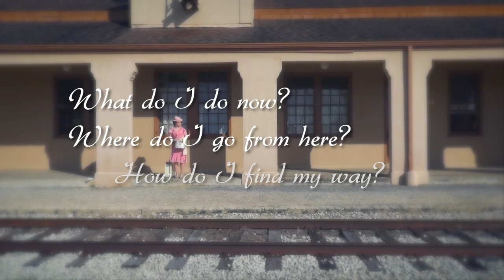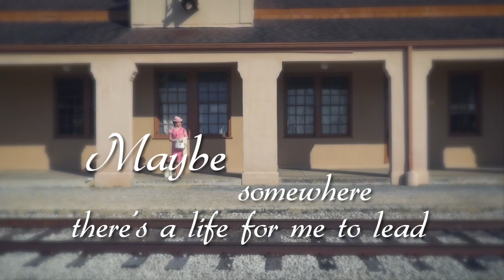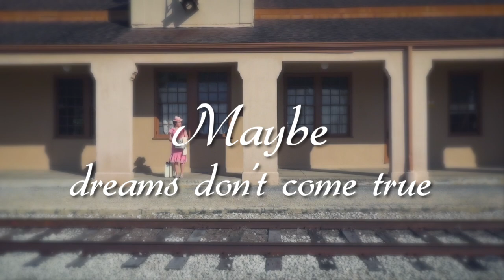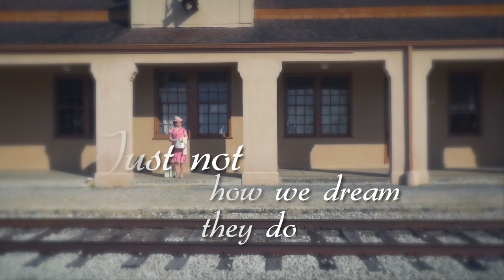Maybe (Official Lyric Video) | Emily E. Finke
⭐️ WINNER - Original Song (Lyrics) - Beyond Entertainment Family Film Festival ⭐️
⭐️ WINNER - Music Video of the Year (Bronze) - ISSA Music Awards '22 ⭐️
⭐️ WINNER - Best Actress in a Music Video - Prague Music Video Awards ⭐️

"Maybe" Single is out now!
     Maybe is an original song written and recorded by Emily E. Finke. Created with the soul of early 20th century pop, the range of classical training, the inspiration of her Christian faith, and the ingenuity of an indie creative, “Maybe" takes the listener on an emotional journey of discovery to a place where “…dreams aren’t always what they seem.”

Composer: Emily E. Finke
Lyricist: Emily E. Finke
Singer: Emily E. Finke
Piano: Paul Tine
Violins: Dina Kostic, Bonnie Brown
Cello: Chris Glansdorp
Oboe: Marco Navarette
Arranger: Emily E. Finke
Producer: Emily E. Finke
Tracking: Ray Holzknecht, Chas Payson - Echo Beach Studios
Mixing: Emily E. Finke
Mastering: Garrett Haines - Treelady Studios
Single Cover: Emily E. Finke
Photography: Ashley Finke

Video Credits:
Director: Emily E. Finke
Videographer: Ashley Finke
Editor: Emily E. Finke
Costume and Styling: Emily E. Finke
Production Assistants: Amy Finke, Gene Goodwin

LYRICS:
What do I now?
Where do I go from here?
How do I find my way?
How do I face this fear
Of living in the future
Of letting go of dreams?

Maybe somewhere there's a life for me to lead
Maybe I can find another song to sing
Maybe dreams don't come true
Maybe sometimes they do
Maybe dreams aren't always what they seem

So I'll say a prayer
Look to the Northern Star
If I just believe
I can get that far
I'll never look behind me
I'm letting go of the past

When we look at the sun
Do we really see the sun?
When we look at our dreams
What do we see?
Are dreams only dreams?
Are they real or make-believe?
Are dreams only real in our dreams?

Just not how we dream they do